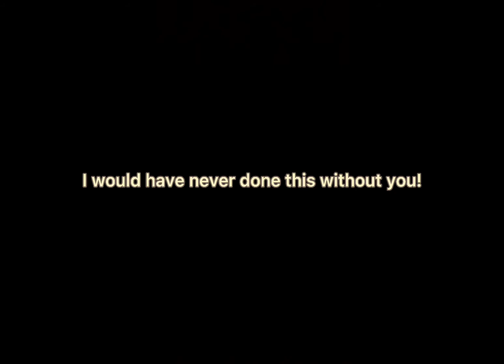1v3 with my friends in BedWars (Roblox)(13 sub special)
Sorry for not uploading in a while, I hope this video makes up for it! Also, this was not set up.